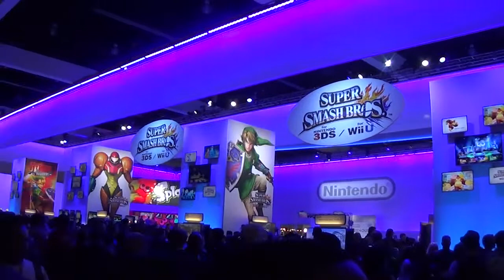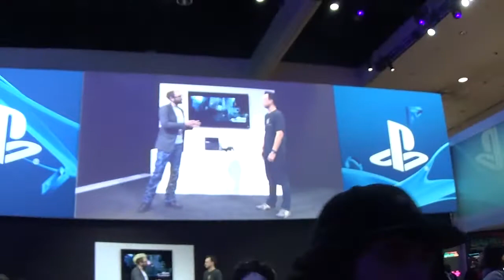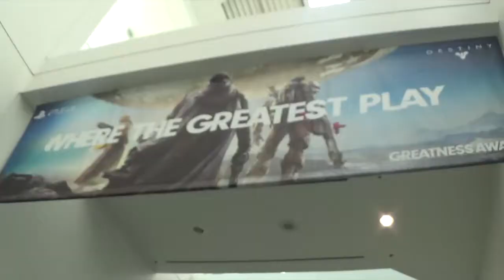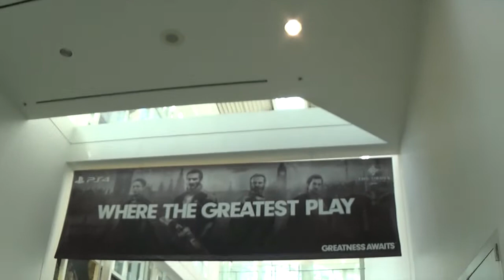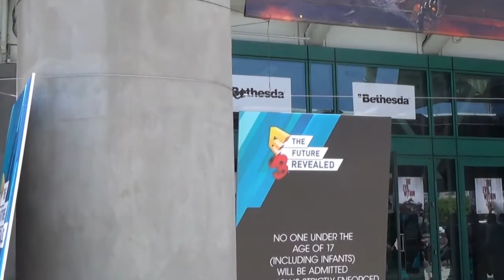hojjoshMC @ E3!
MISSING VIDEOS?